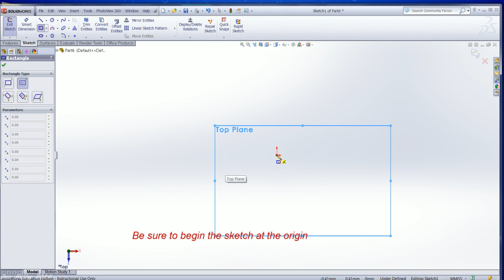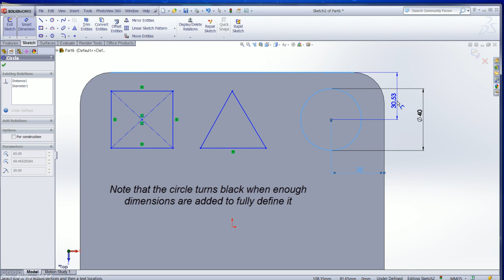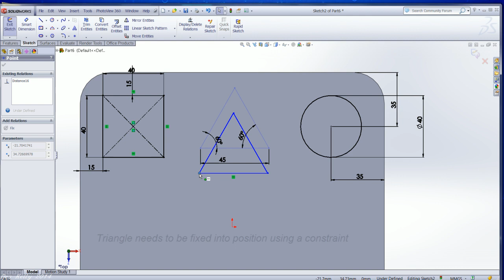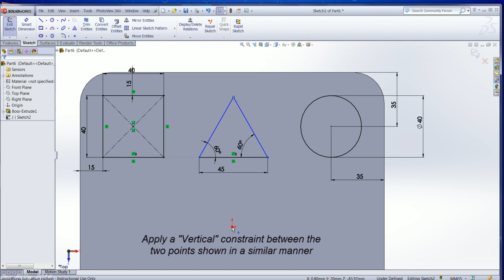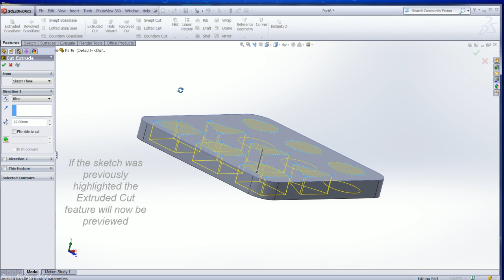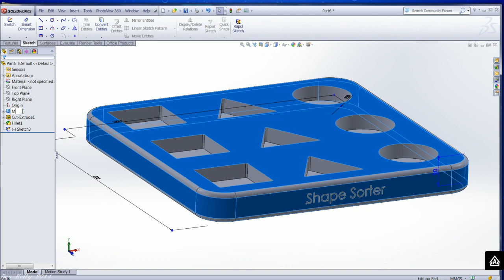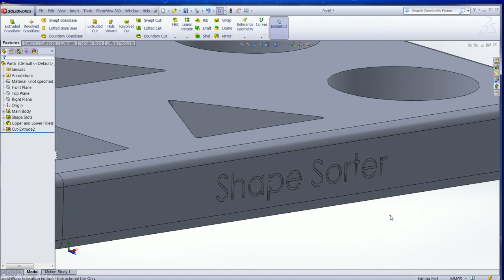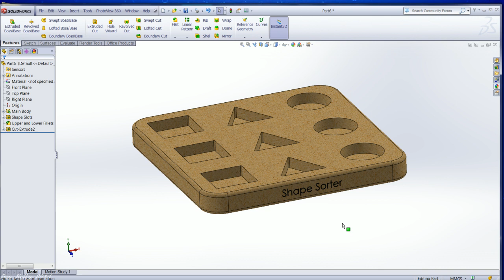SolidWorks: Shape sorter project base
Use basic SolidWorks features to draw the base of the shape sorter project